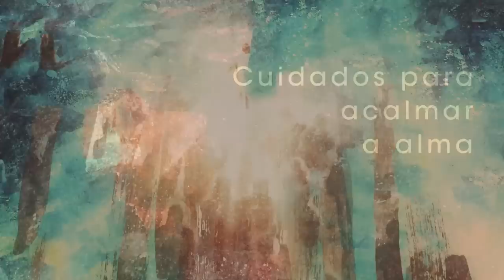Homilia Diária - Quinta-Feira 5ª Semana da Quaresma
A história da salvação começa com a aliança entre Deus e Abraão, figura de Cristo. o iniciador da Nova e Eterna Aliança no seu sangue.